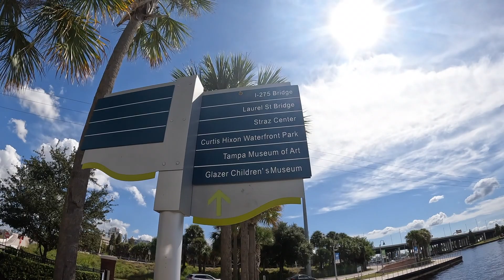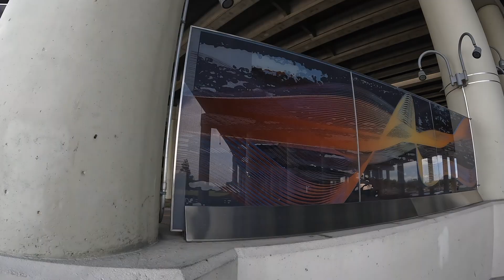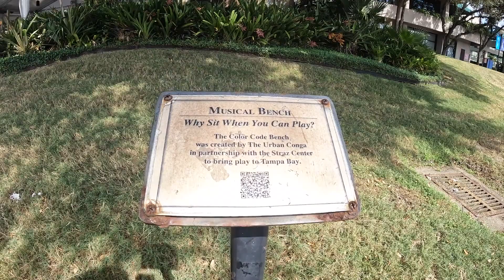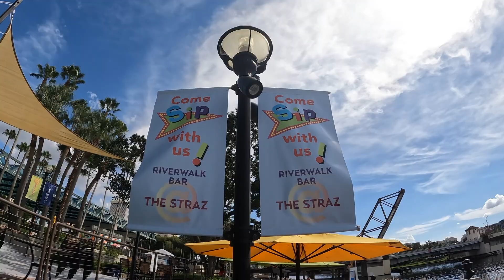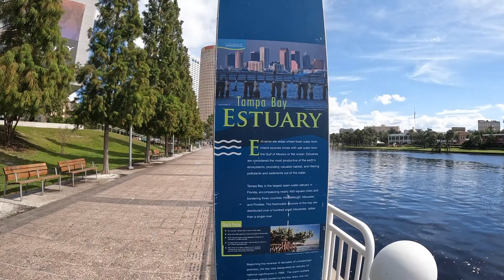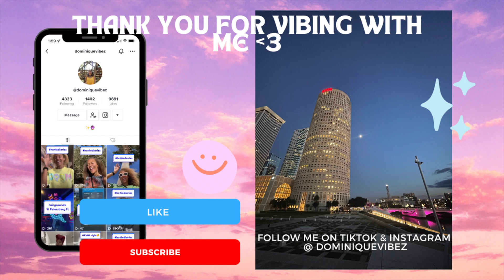Armature Works and Riverwalk Tampa Florida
For this weeks adventure I am giving you a tour of Armature Works and Riverwalk Tampa FL. I frequently visit both of these locations. Armature Works has a variety of eateries and event spaces. The Riverwalk is such a lovely walk at any time of day. Sit back and enjoy the video!

Thank you to every single viewer,  liker, subscriber, commenter, and supporter! You help make my dreams possible here on my YouTube channel.

Peace, Love & Good Vibez Always - Dominique Vibez ✨